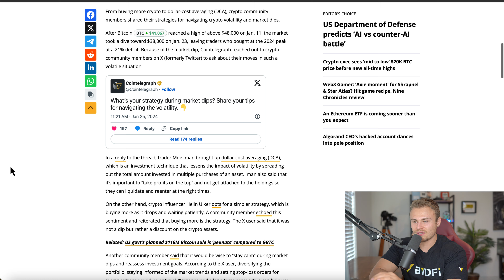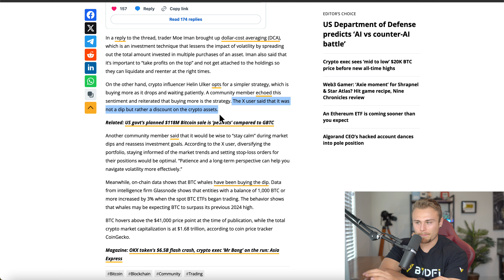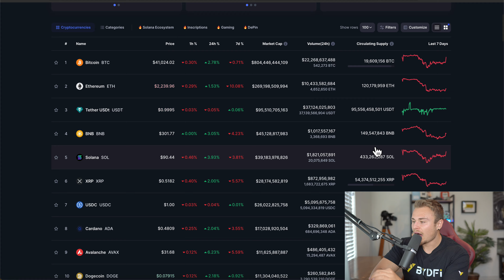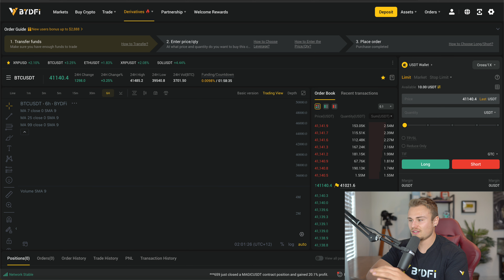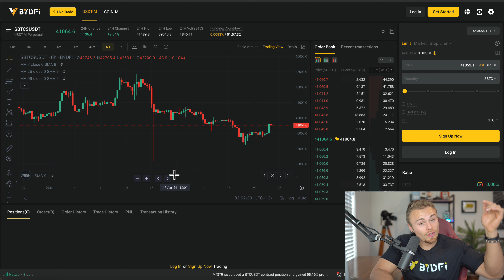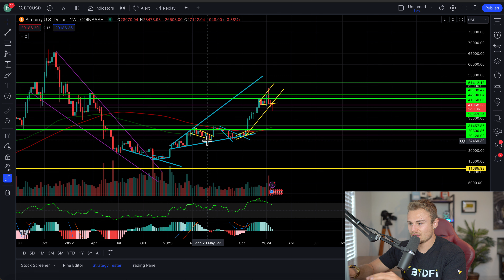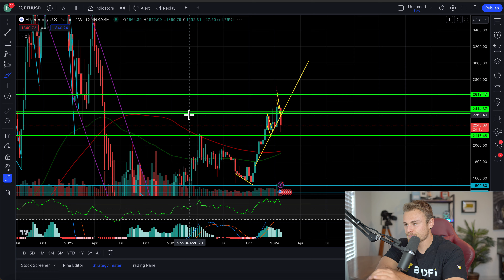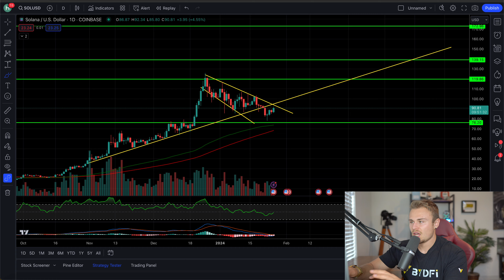🚨STOP! XRP RIPPLE HOLDERS! *DID WE JUST HIT THE BOTTOM?!* WAIT FOR THIS TARGET BEFORE YOU BUY IN!